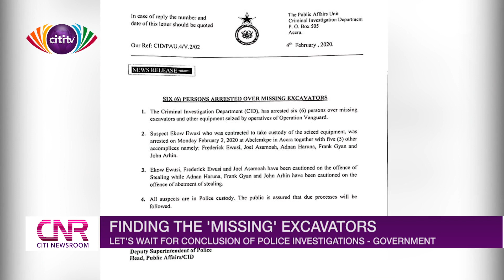Finding 'missing' excavators: Let's wait for conclusion of police investigations - Gov't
The Minister for Information, Kojo Oppong Nkrumah says, anyone found culpable in the missing excavator's issue will be made to face the law as required.

Six persons have been arrested in line with this development including suspended NPP Central Regional 1st Vice-chair, Ekow Ewusi.